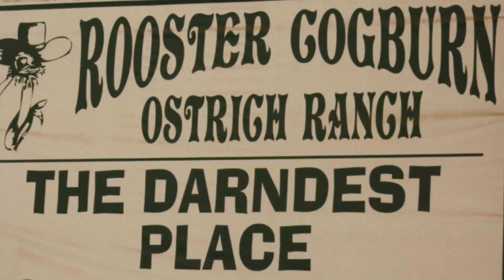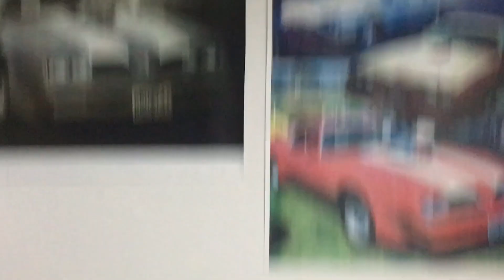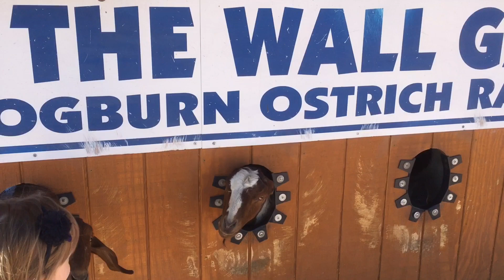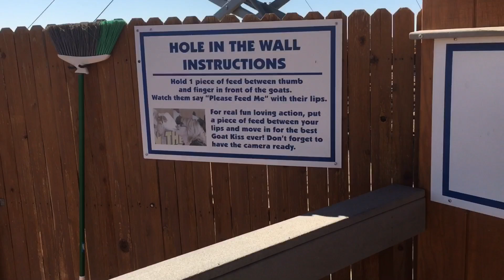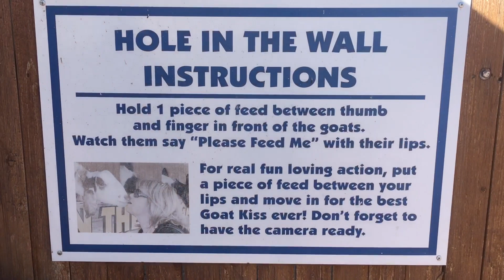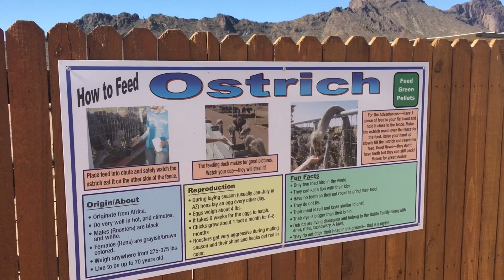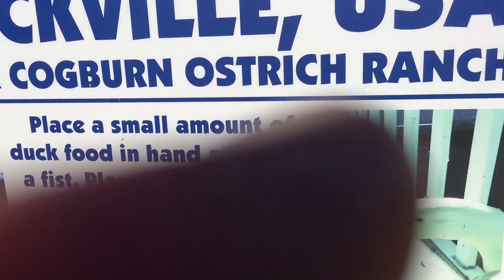Rooster Cogburn review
Ostrich family fun